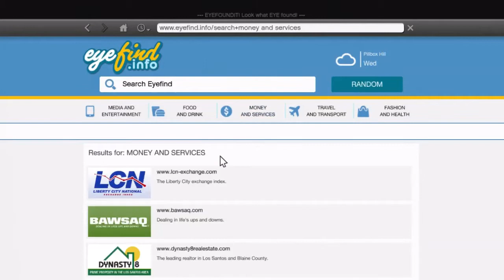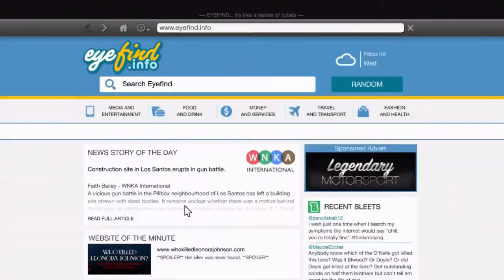Grand Theft Auto V Playthrough - Part 61 - Tow Truck Drugs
My playthrough / walkthrough of Grand Theft Auto V or GTA V on the Xbox 360! This game is too awesome!